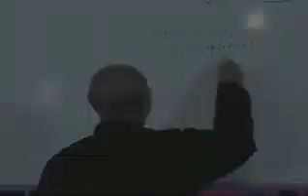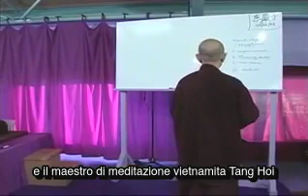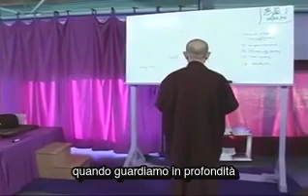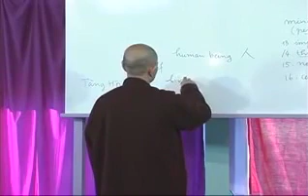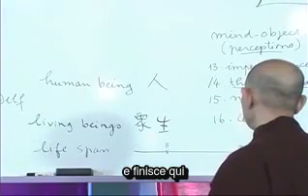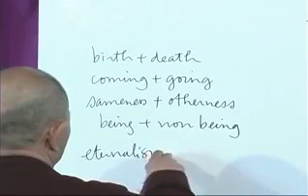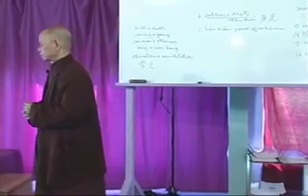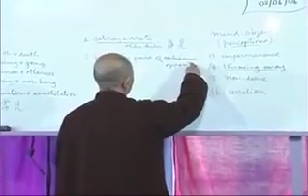Insegnamento sul lasciar andare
In questo discorso di 8 giugno 2006, Thay parla di come lasciare andare ciò che ci fa soffrire, sopratutto le nostre idee. Sottotitolato in italiano